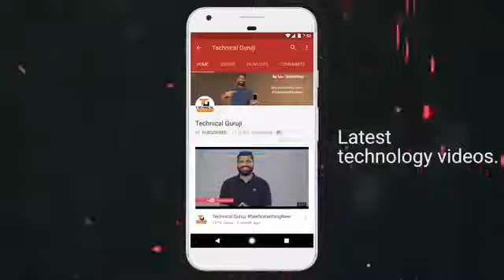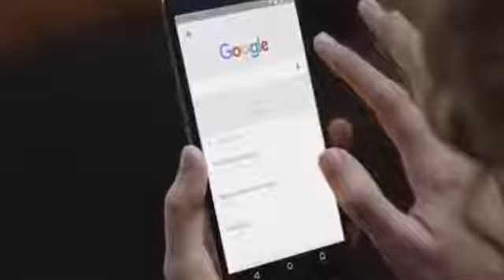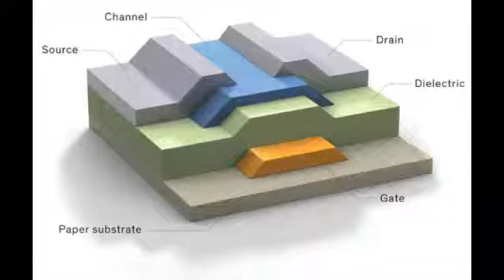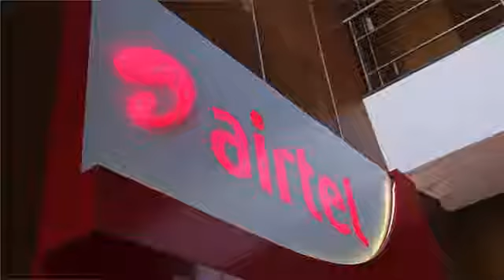Tech Yalks #366-AirTel 549 Plan ,Snapdragon 845,Mi 7 ,Asus NovaGo,Google Search ,LG V30+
6 दिस॰ 2017 को प्रकाशितTG Deals@ New Channel Namaskaar Dosto, Tech Talks ke is Episode mein maine aapse kuch interesting Tech News Share ki hai jaise AirTel 349, 549 Plans, Snapdragon 845, Mi7, Asus NovaGo, Google Search, LG V30+ aur bahut kuch. Mujhe umeed hai ki yeh video aapko pasand aayega.

श्रेणी

विज्ञान और तकनीक

लाइसेंस

मानक YouTube लाइसेंस